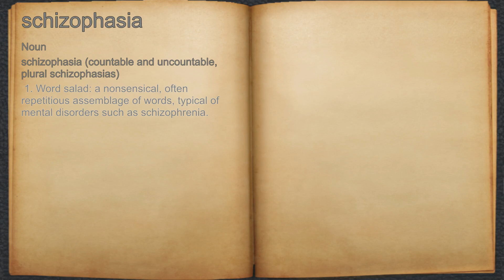What does schizophasia mean?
A spoken definition of schizophasia.

Intro Sound:
Typewriter - Tamskp